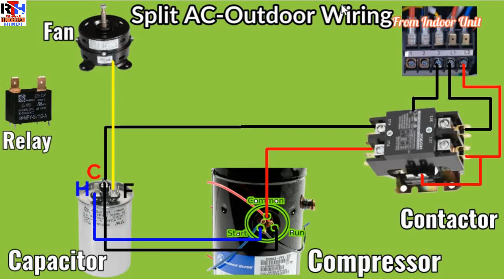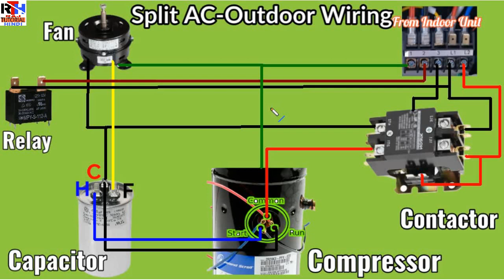Complete Outdoor Wiring of Split Air Conditioner in Hindi | Outdoor की वायरिंग कैसे करे Split AC में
In this video I have explained how to wiring a outdoor of split air conditioner.
I have described step by step very briefly so you can understand very easy way so watch my video to know if you like my video please subscribe my channel raj tutorial hindi.